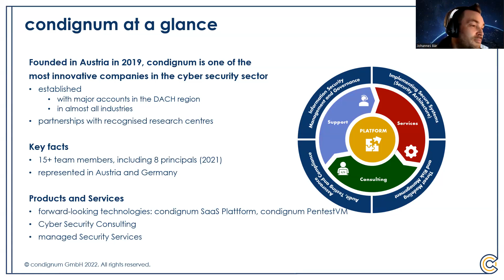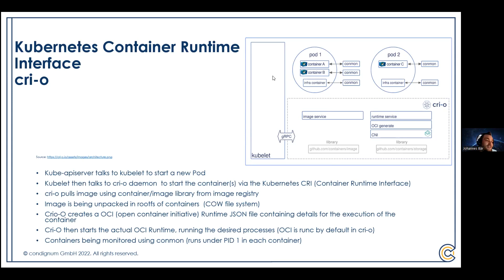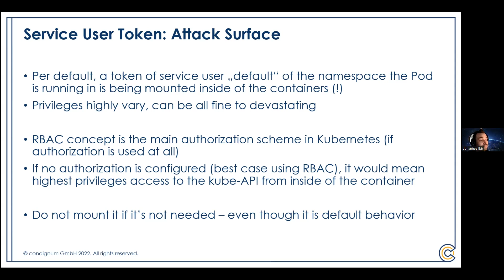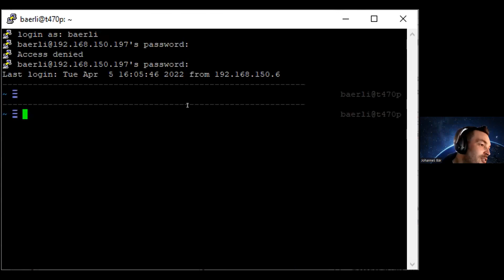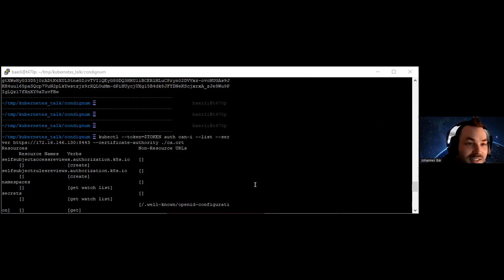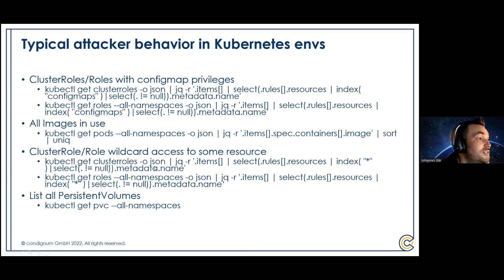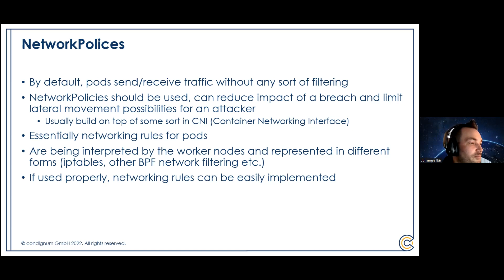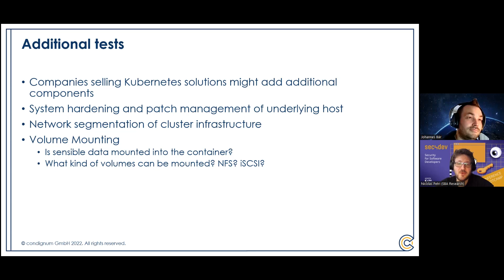Attack surface of Kubernetes environments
In this talk you will get an insight on the actual attack surface of an Kubernetes managed container environment. If you have ever wondered what the Kubernetes world looks like from an attackers perspective, you have come to the right place! What changes as soon as the attacker spawns a shell on your applications container in contrast to more classical environments? Will life be harder or easier for an attacker? How and if can he interact with the Kubernetes cluster itself? Whether you are a student, developer, administrator or simply interested in Kubernetes and its various security aspects, come join us and experience the attacker’s view on your favorite container management framework yourself!

Speaker:
Johannes Bär - Security Analyst / Penetration Tester (Condignum GmbH)
Talk language: English

About the Speaker:
Johannes Bär is working as a team lead penetetration tester at the security boutique Condignum and as security consultant for multiple years and has touched a good number of different fields in the IT world. For about three years, due to the uprise of container-driven application deployment and the challenges to manage them, he is getting more and more involved in the security of Kubernetes environments and the various software developed on top of it.